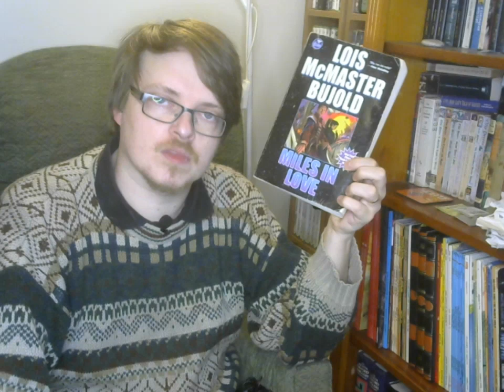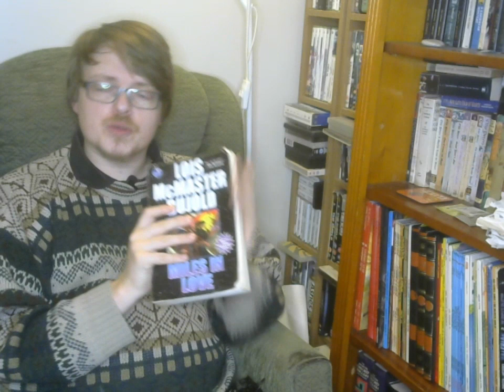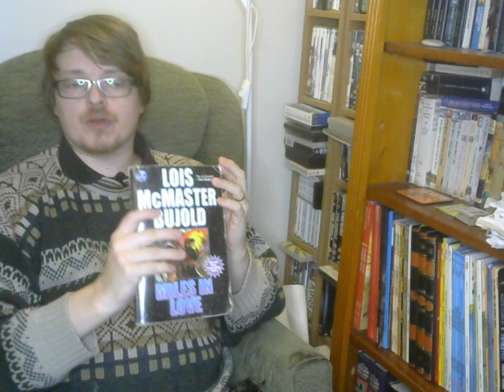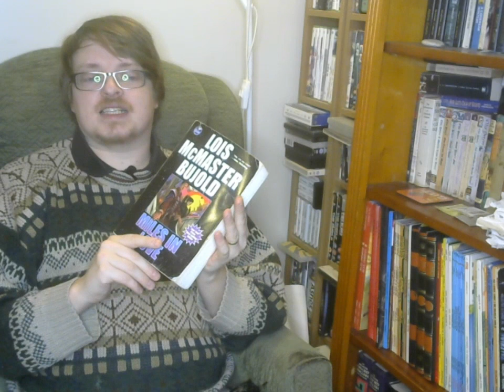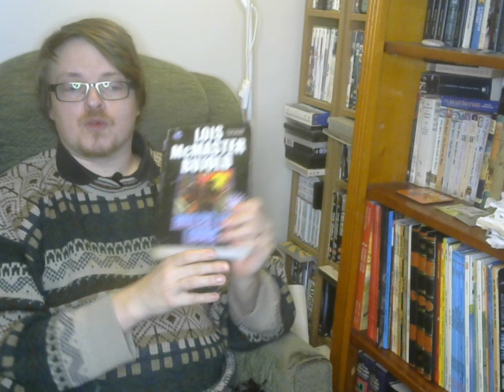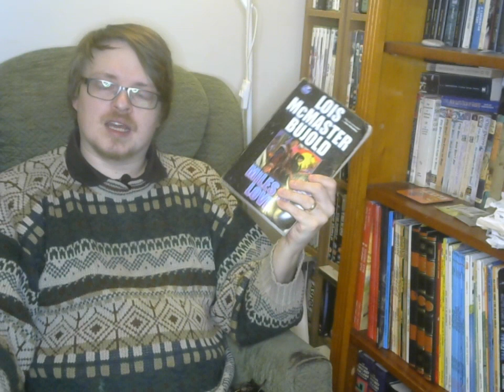REVIEW: "Komarr/A Civil Campaign" [Vorkosigan Saga #11-12] by Lois McMaster Bujold (Capable Romance)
This time I talk about the two Vorkosigan Saga novels bound up in "Miles in Love", "Komarr" and "A Civil Campaign", as well as the novella "Winterfair Gifts".